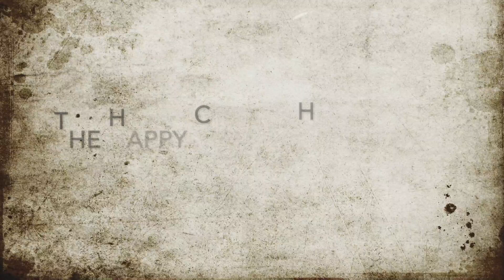RUN up the little creek with us! Just for fun!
I grew up splashing in this tiny stream! Still my favorite spot.